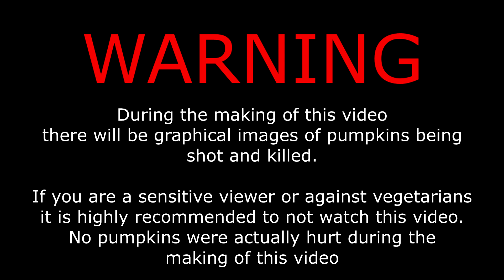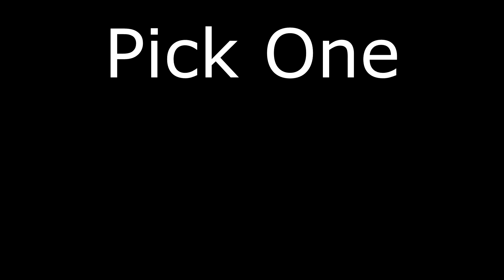My Mad House Event Experience! - Rainbow Six Siege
Mad House Event is an event in Rainbow Six Siege which is on the map, House and it was changed to give us all the spooks for this Halloween x)

Which crimsonveil outfit spooks you the most?

Thank you very much to Graphic-J for creating my intro, please check out his channel

If you would like to ask Graphic-J to create you a intro video (no freebies) best way to get in touch with him is via Twitter

Thank you very much to Vira TM for creating my channel art, please check out her channel and show her some support :)

Milestones

Peach and Pumpkin is two adorable ginger cats, 2 brothers and their human mom helps me manage the channel, please do check out their Instagram and give them a follow, they're my favorite 2 cats :D